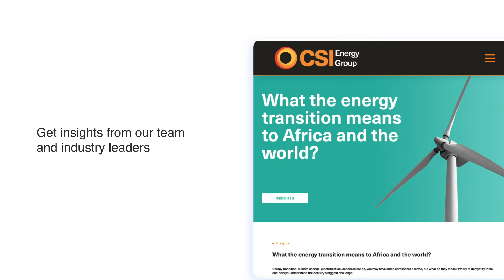Our blog is live!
Keep up-to-date with the industry news, insights, interviews, from our internal team of experts and external partners. Have a hot topic to discuss ?